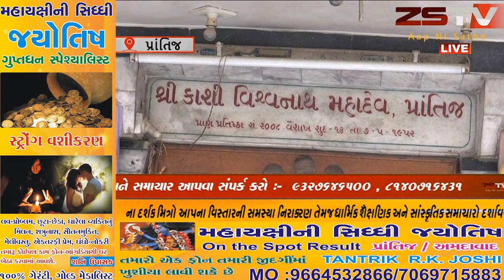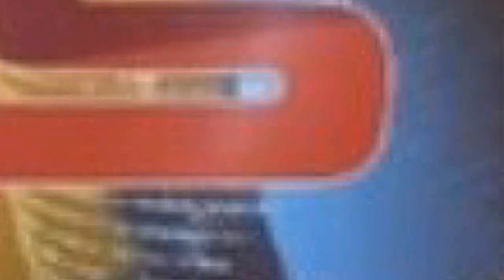prantij (prantij) પ્રાંતિજ તપોધન ફડી ખાતે રહેતી મહિલાઓ દ્વારા મેઘરાજા ને મનાવવા